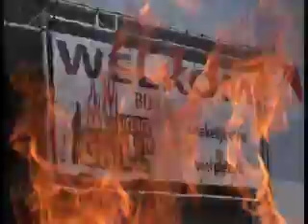PartyVids.tv : Neetjur Wan "Camping Party" 2006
This is the camping party @ Nature One festival germany.